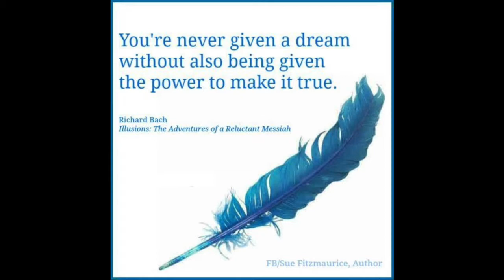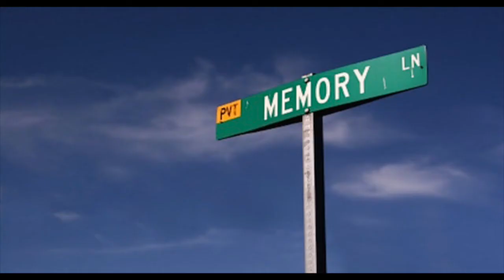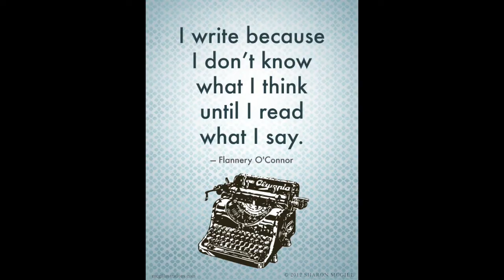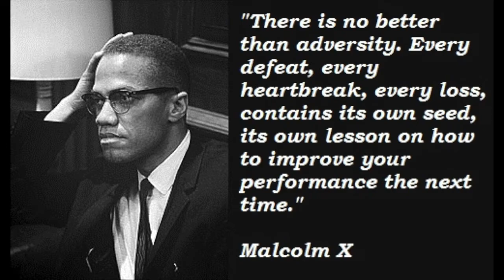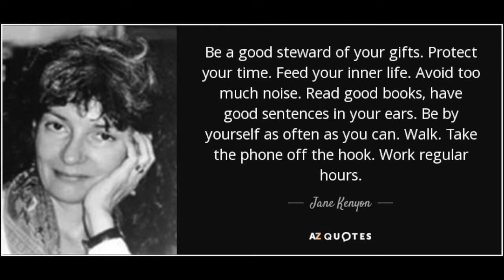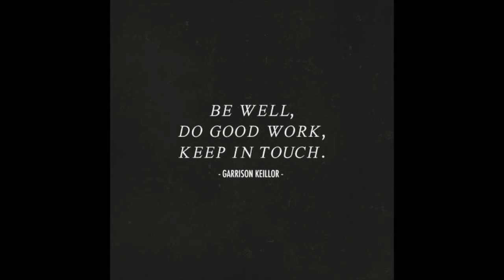New Writer's Almanac 20180524 Thu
New Writer's Almanac 20180524 Thursday
Un-Mute and Enjoy!
(adapted from the Writer's Almanac 20120524 Thursday and 20150524 Sunday)